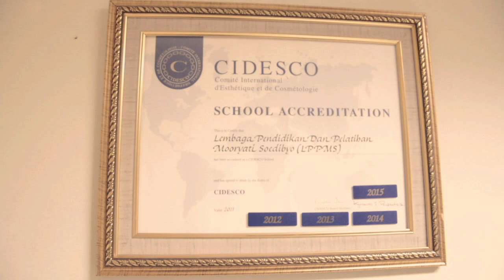Make UP lppms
Lembaga Pendidikan Moeryati Soedibyo